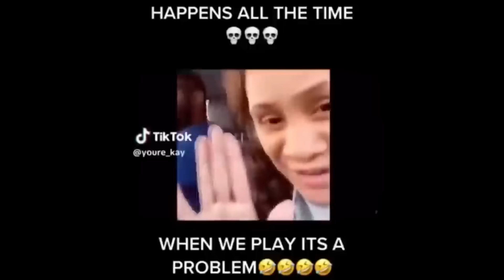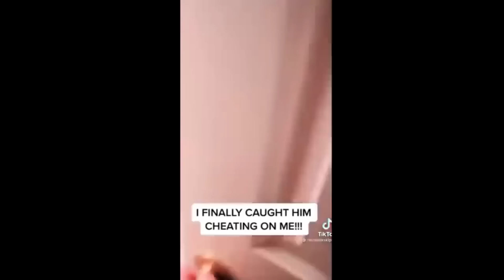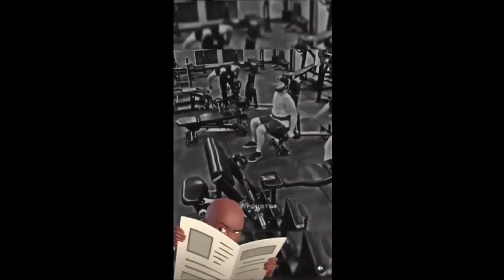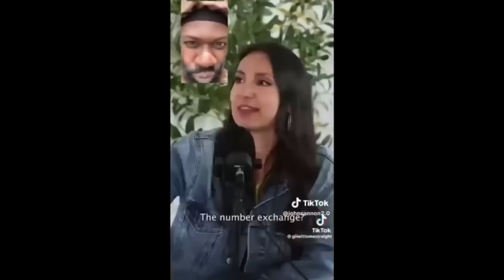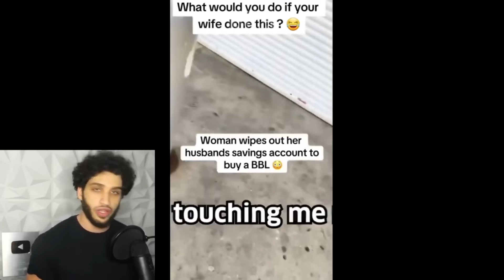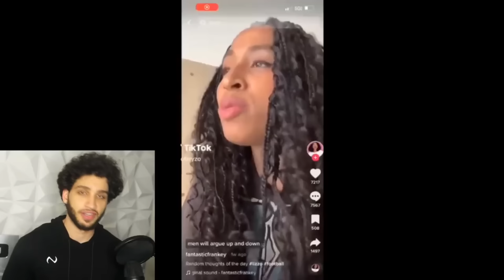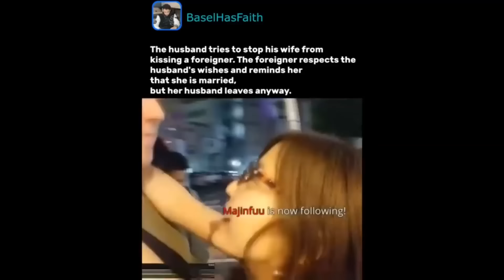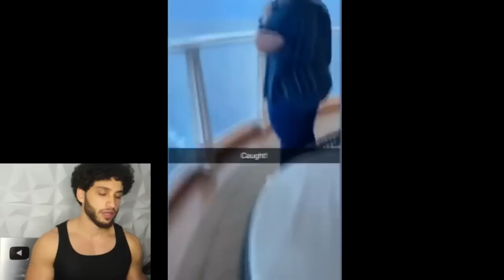The Best Of When Man Dumps Cheating Girlfriend After She Does This